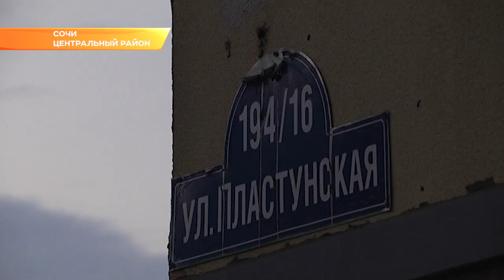Жители сразу трех семиэтажек в Сочи могут остаться без света. Новости Эфкате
Прекратить подачу электроэнергии на трансформаторную подстанцию, от которой питаются дома №194 с дробями 3,15 и 16 на Пластунской ресурсоснабжающая организация должна по закону.

Собственник ТП умер, родственники отказываются принимать в наследство оставшиеся за ним долги. И пострадать из-за этого могли бы жильцы трёх семиэтажек на КСМ. В ситуацию вмешалась администрация. Чиновники сами приехали к жителям и пригласили представителей ресурсоснабжающих организаций. В процессе встречи стало понятно, что ситуацию можно исправить.